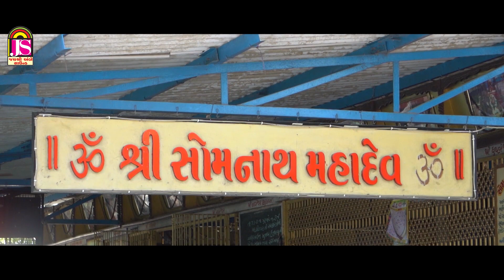Mahadev No Varghodo | મહાદેવ નો વરઘોડો | Kaushik Shrimali | Shivratri Special Song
Title : Mahadev No Varghodo
Singer & Acting : Kaushik Shrimali
Recording : Nirant Studio Chandkheda
D.O.P & Edit : Rohit Ahir
Producer : Kaushik Shrimali
Label : Jay Shree Ambe Sound
Digital Partner : RDC Media Pvt. Ltd.